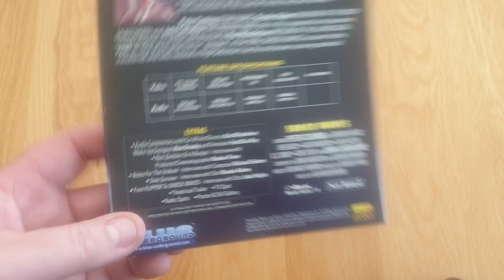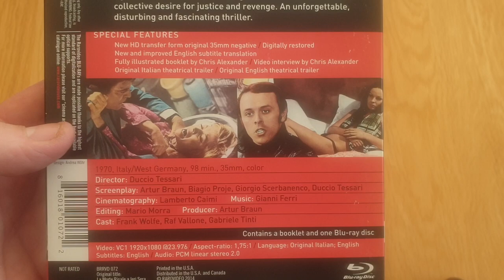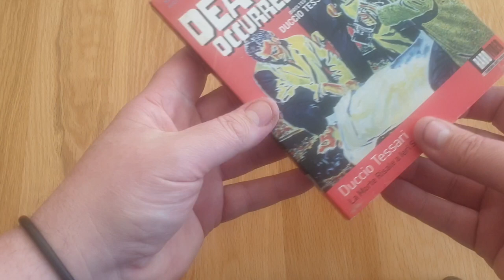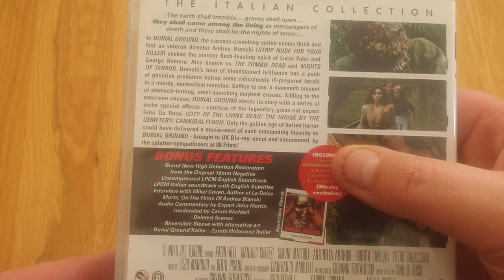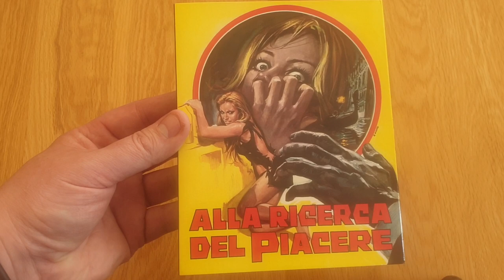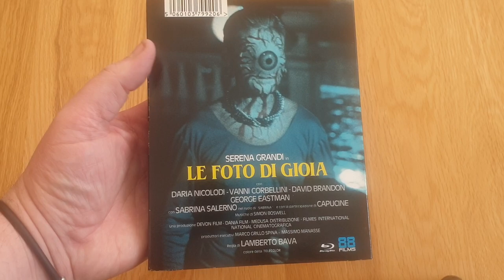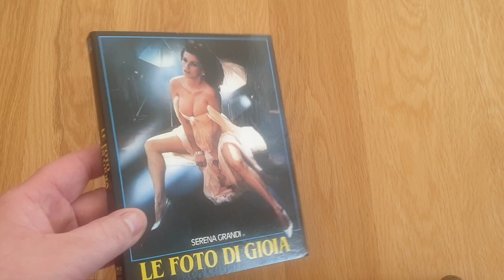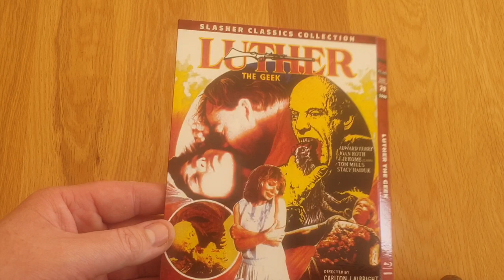New Blu-ray Pick Up's!! Great Slipcovers & A Couple Of Rare Films | Also Amazing Tshirts